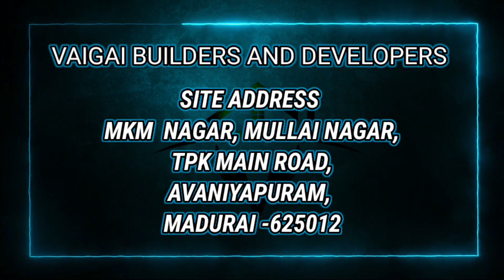PLOT 49 / MKM NAGAR PHASE-2 / 21*39 / 820 SQFT / NORTH FACE / 2BHK /NO:9791802111,6385729211.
மதுரை சுற்றி 15km உள்ள இடங்களுக்கு வீடுகள் கட்டி தரப்படும்.
Housing Loan ஏற்பாடு செய்து தரப்படும் .
Building Plan வாங்கி தரப்படும்.
Layout Approval வாங்கி தரப்படும் .
Subsidy Loan(மோடி லோன்) வாங்கி தரப்படும் .

Vaigai Builders and Developers,
 25/1,TPK Main Road,
Avaniyapuram,
 Madurai - 625012.

 DTCP Approval Layout
 Individual House
 Will Be Built Housing Loan
 Will Be Arranged
 Property Detail :
                        MKM NAGAR PLOT NO : 49
 North Facing , DoubleStorey House in Madurai, Avaniyapuram.
 Land Area     - 1190 sq.ft
 Road Area     -  270 sq.ft
 Buildup Area - 819 sq.ft (21×39)
 Ground Floor :
 Hall size – 15’0” X 11’3”
 Master Bed Room size –  10’9” X10 ’0”
 Bed Room size –10 ’0” X8 ’0”
 Kitchen size – 8’0” X 10’0”
 With Attached Bathroom.

Main Door : Teak Wood

First Floor :
 Bedroom – 10’9” X 10’0”
 With Attached Bathroom.

Vaigai builders and developers details is all about constructing a house in 21×39 site with all the detail, Day by day send the photo for customer . So that it helps to understand how exactly a beautiful house is constructed .
MKM Nagar Plot No - 56 South  Facing Build Up Area -820SQFT